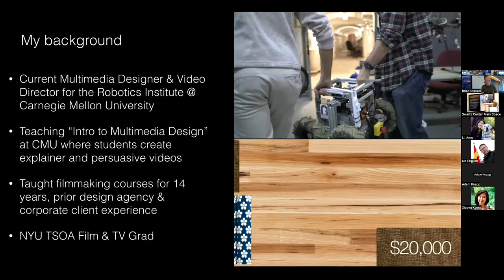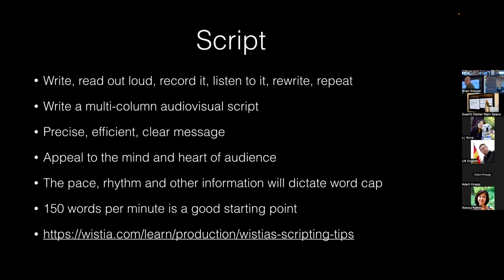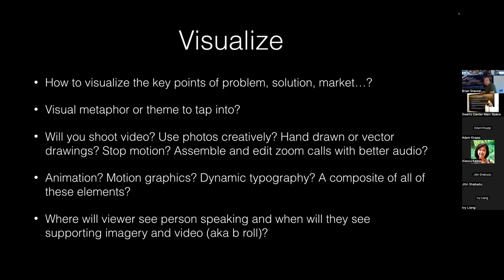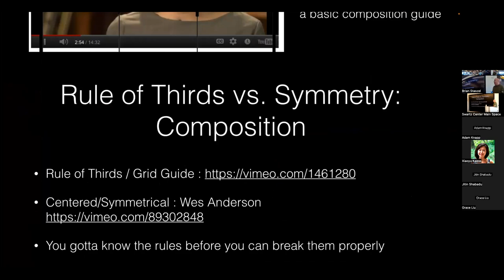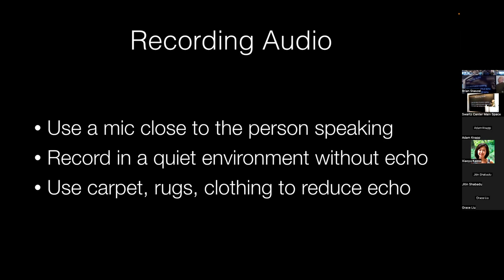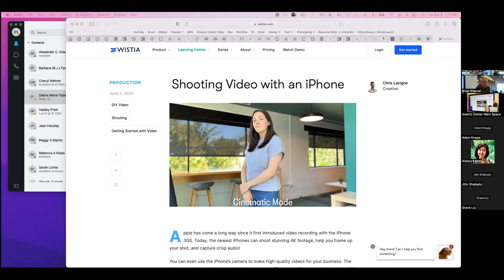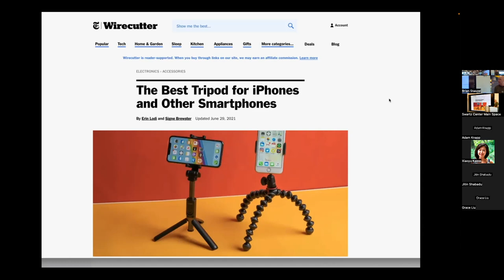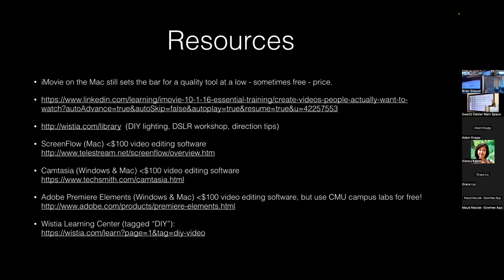CONNECTS: Creating a Successful Video Pitch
Creating a Successful Video Pitch

12:30 p.m. - 1:30 p.m. EST
Presenter: Brian Staszel, Carnegie Mellon University

Is your video pitch effective for competing in an online business competition for entrepreneurs? Learn how to create a successful video and capture the attention of venture capitalists.
If you are planning to participate in the McGinnis Venture Competition, your first video pitch will determine if you advance to the second round.